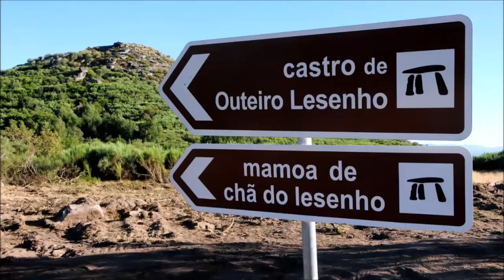OUTEIRO LESENHO 2020